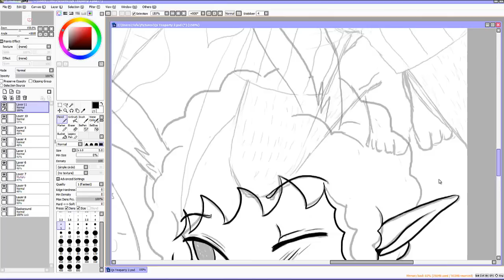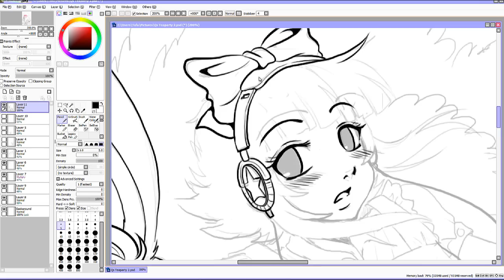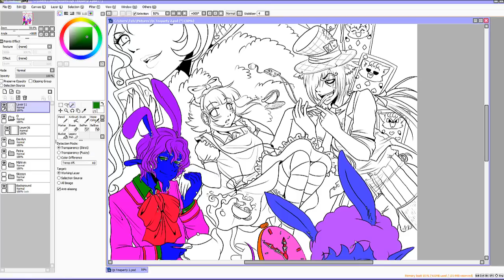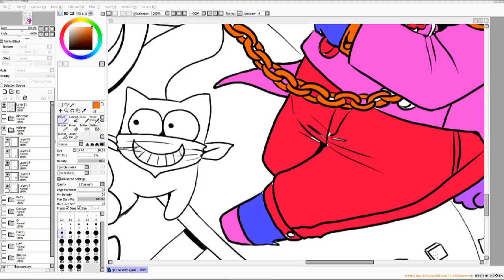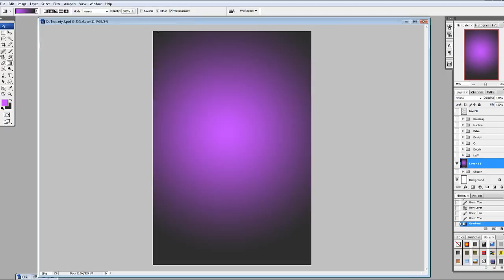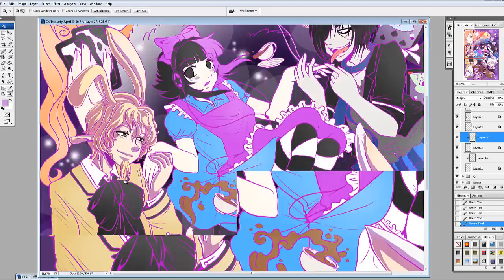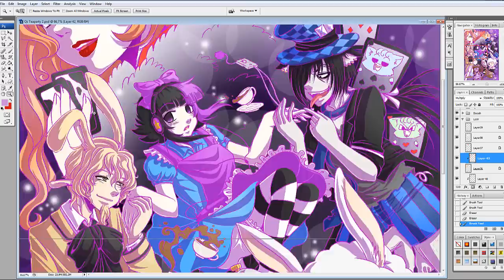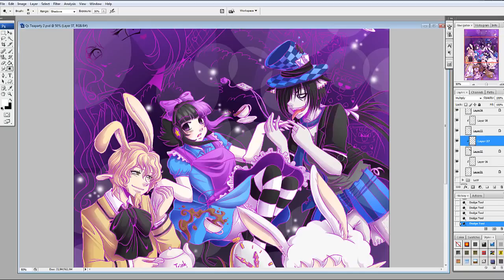Let's paint - Q's Teaparty (Originalzeit: 8,5 Stunden)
Dies sind alles Charaktere, aus meinem Manga "The Grown Up Game"
Die Aufnahme ist teilweise im Livestream entstanden ;)

Charaktere: Lady Cow-Wow als Herzkönigin, Der Hahn als der Dodo, Die Kühchen als die Spielkarten, Q als Alice, Doosh (rechts) als der verrückte Hutmacher, Devilyn (links) als der Märzhase, Mählvin als das weiße Kaninchen, Petra als die Haselmaus/Schlafmaus, die Backgroundcat als die Grinsekatze

-Originalzeit:  8,5 Stunden
-Grafictablett: Wacom CintiQ 13HD
-Programme: Paint Tool SAI/ Photoshop CS3 / Camtasia

Die Lieder stammen alle aus der Youtube-Audio-Bibliothek:

Jupiter ( Silent Partner)
Crystals (Silent Partner )
Haus_Guest ( Gunnar Olsen)
Hurry_Up (Silent Partner )